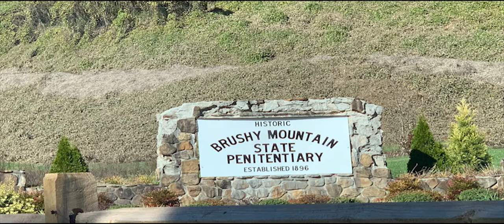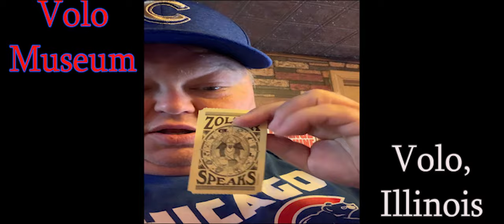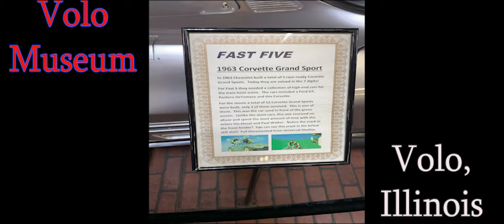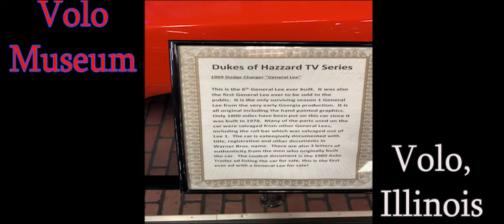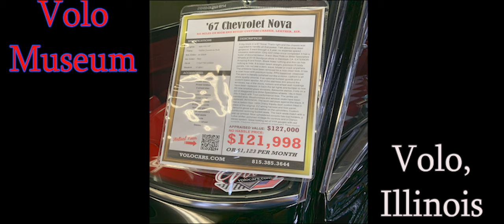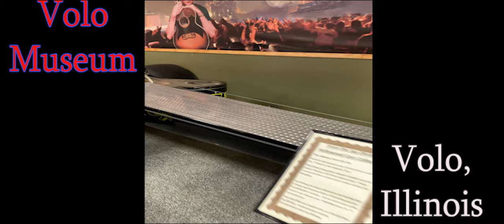Bourbon goes YOLO at World Famous Volo Movie Car Museum in Illinois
Episode 5:
Bourbon goes YOLO at Worls Famous Volo Movie Car Museum in Illinois.
Bourbon is on his way to Wrigley Field to see The Chicago Cubs play but get s side tracked and visits the world famous Volo Car Museum.see if you recognize any of the movie cars there!

Need to lose some pounds??? click on our link here for the NEW YOU!!